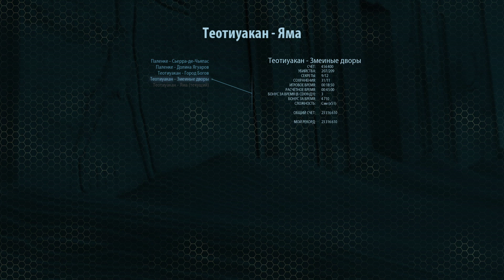Serious Sam Fusion 2017 (beta) - the second encouter НА СЕРЬЁЗНОМ !